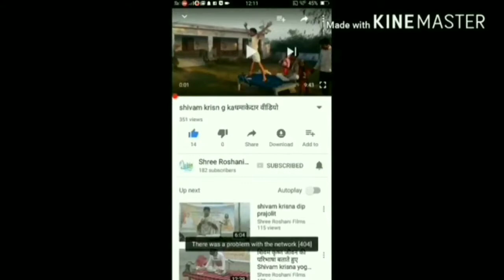Gupta bajaj padrauna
Miting tecniciyn gupta bajaj